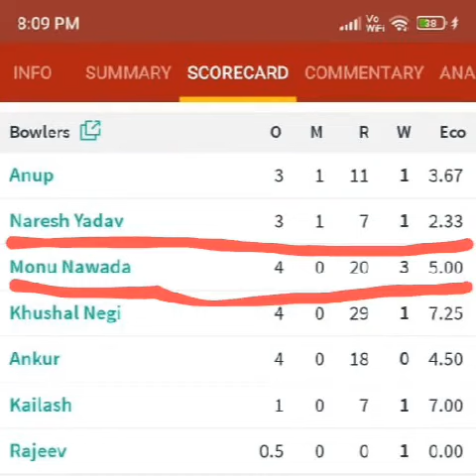Cricket Vlog | Took three wickets in 4 Over ,Ace panthers VS WCC T20 match